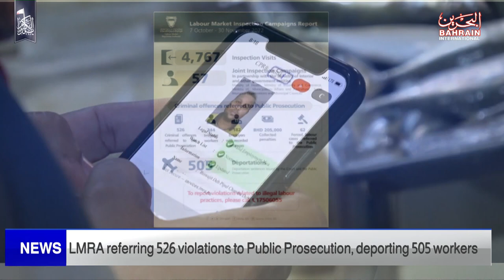BAHRAIN NEWS CENTER : ENGLISH NEWS 03-12-2022